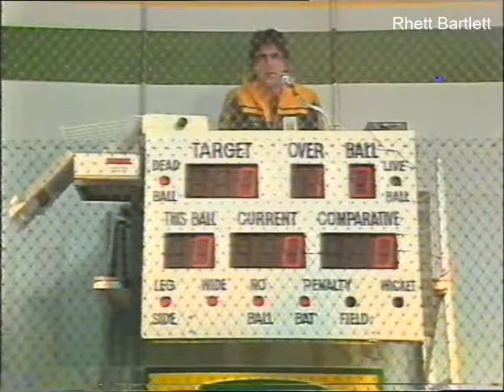Rene Kink and Kevin Bartlett on Junior Supporters Club 1985 in Indoor Cricket segment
Digitised directly of BETA Tape.